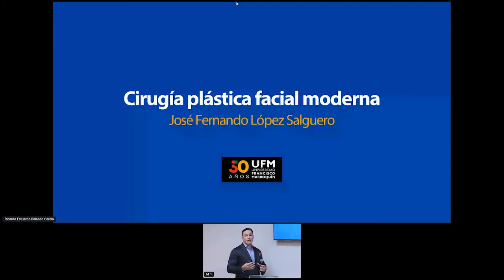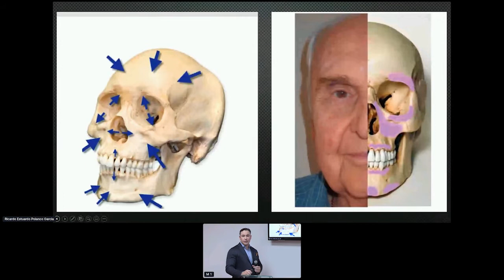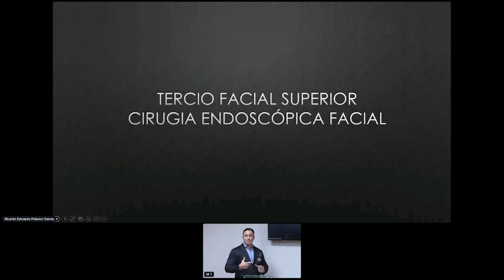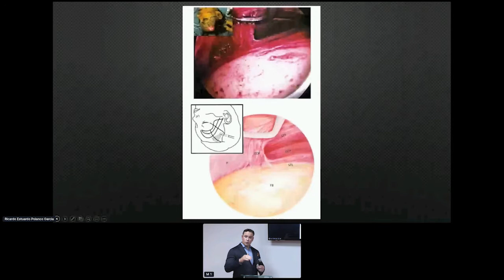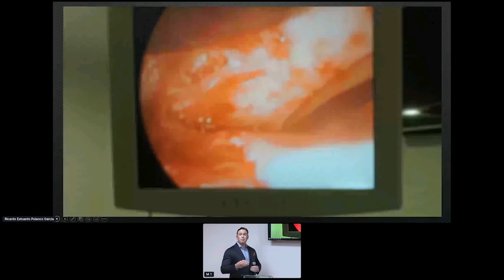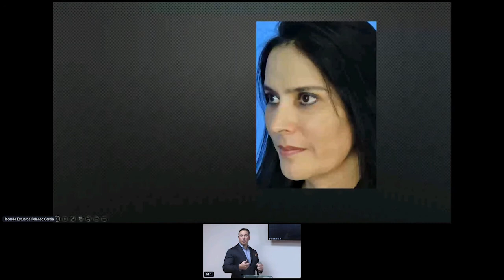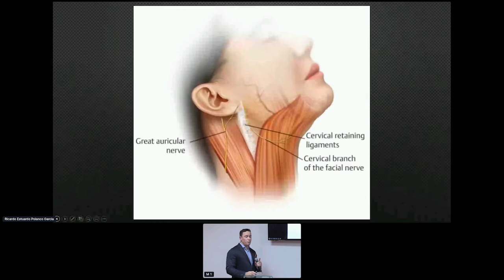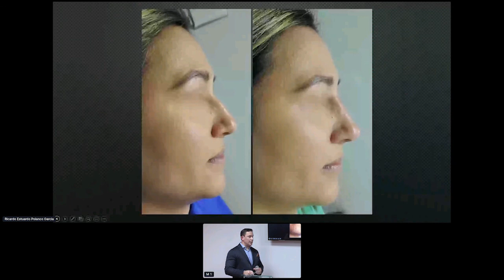José López: Cirugía plástica facial moderna